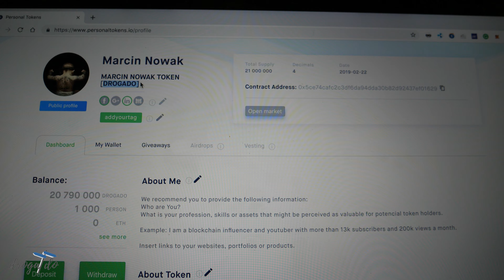Stworzyłem Personalny Token - Odcinek 92 I Droga Do I Firma I Biznes I Finanse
Stworzyłem z ciekawości po wysłuchaniu Szczepana Bentyna Token Personalny Drogi Do. Personalny Token, to nic innego jak akcje swojej marki osobistej, które mogą być oddawane, sprzedawane osobom trzecim. Tylko teraz pojawia się pytanie po co? jaką wartość kupujący inwestor w naszą markę może otrzymać?